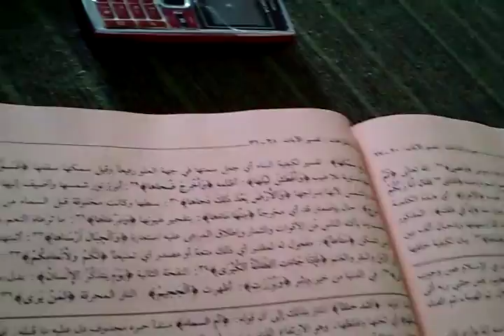thierno mouktar kebe to kaedi